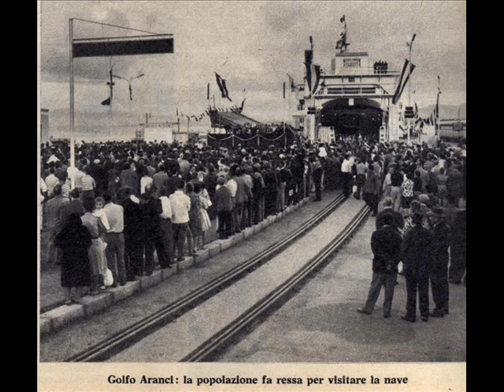Navi traghetto della Ferrovia Dello Stato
Grazie a tutto l'equipaggio e a tutte le persone che hanno permesso tutto questo.